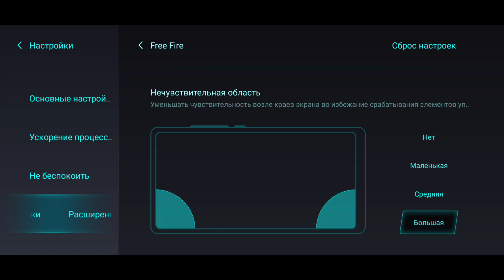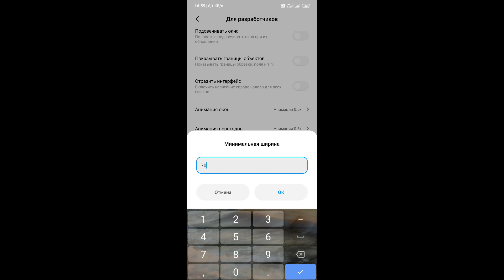🤫 СЛИВАЮ САМУЮ ЛУЧШУЮ НАСТРОЙКУ ⚙️ ЧУВСТВИТЕЛЬНОСТЬ НА ВСЕ МАРКИ XIAOMI 🤤 HUD+DPI+SENSA 🔥 SETTINGS 🎯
Всем Привет братьям и сёстрам 💪❤

Поддержи меня подпиской на мой канал🥰

📱 Celular: Xiaomi redmi note 8 pro 6/64
⚡ Editor: PowerDirect

🕓Timecode🕓
0:00 - My Settings ⚙️
0:03 - My Settings ⚙️
0:10 - My Settings ⚙️

🏷teg
Xiaomi Mi
Xiaomi Mi A
Xiaomi Redmi
Redmi Note
Redmi 7
7A
Mi 9SE
Mi 9 Lite
Mi A3
Xiaomi Mi 1
top global ff
лучшие настройки для xiaomi redmi note 8 pro
самсунг а10 настройки точно в голову | xiaomi redmi note 8 pro settings exactly to the head
100%в голову
татешки
фри фаер sentesik
настройки оттяжки на xiaomi
топ игрок в фрифаер
sensitivitas xiaomi ff
sensitivitas mp40
sensitivitas shotgun
sensitivitas m1014
Как настроить оттяжку
килы пад музыку в фреефаер
Фагмувик фри фаер
小米Redmi Note 8 Pro Free Fiee的设置 小米Redmi 8A免费上网的设置 小米免费上网的设置 Redmi Note 7免费射击的设置 小鲨鱼黑鲨2 Pro免费射击的设置 小米Mi Max免费射击的设置 小米Mi 9T free fire的设置 小米Redmi免费射击的设置 лучшаячувствительность 亮点小米Redmi注意事项8 pro 小米Redmi注意事项8设置
Inspiration Xiaomi redmi Note 8 Pro free fire
Inspiration free fire Xiaomi redmi Note 8 Pro
Robot shot Free fire Xiaomi redmi Note 8 Pro
aggresive player free fire Xiaomi redmi Note 8 Pro
THE BEST SETTING xiaomi 8 pro CONFIGURATION Xiaomi redmi Note 8 Pro / НАСТРОЙКИ НА ксиоми 8 про
Perfect shot Xiaomi redmi Note 8 Pro
Faster Xiaomi redmi Note 8 Pro
FASTER Xiaomi redmi Note 8 Pro THE BEST PLAYER 90%HEADSHOT
настройки оттяжки free fire
как играть в 3 пальца в free fire
DPI на ксиоми в фрифаер
freefire funny moments
freefire tiktok
funny moments
pubg tiktok
sensitivitas oppo xiaomi redmi note 8 pro ff
sensitivitas auto headshot free fire
kawek pdg
sensitivitas free fire terbaik
battle royale
nobru tv
free fire funny
top global ff
100%в голову
татешки
configuracion de heroico free fire
gran mestre
configuración para xiaomi redmi note 8
configuración Xiaomi Redmi 8A

configuración para celulares Xiaomi
configuracion para Redmi Note 7
configuracion para Xiaomi Mi Note 10 Pro free fire
headshots full
tendencias
configuracion para xiaomi redmi note 8 pro free fiee
configuracion para Xiaomi Redmi 8A free fiee
congratulations ion para Xiaomi free fiee
configuracion para Redmi Note 7 free fire
configuracion para Xiaomi Black Shark 2
Pro free fire
configuracion para Xiaomi Mi Max free fire
configuracion para Xiaomi Mi 9T free fire
configuracion para Xiaomi Redmi free fire
highlights xiaomi redmi note 8 pro
xiaomi redmi note 8 configuracion
la mejor configuracion free fire
josir yt instagrainstagr